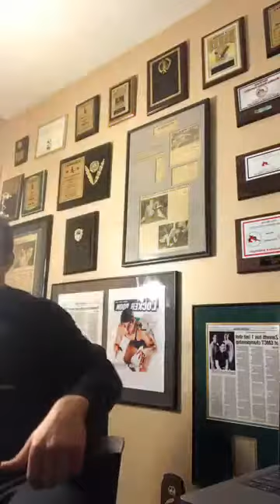The Route to a National Championship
Mindset Monday 3-13-17.
and schedule a trial session.